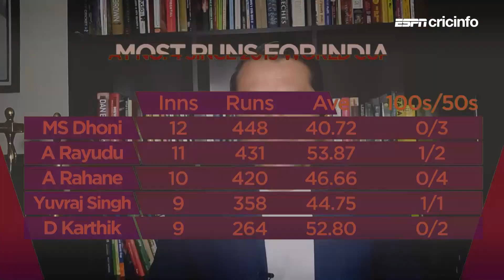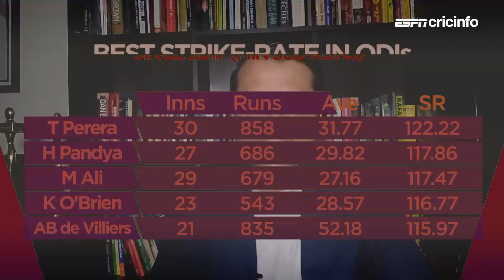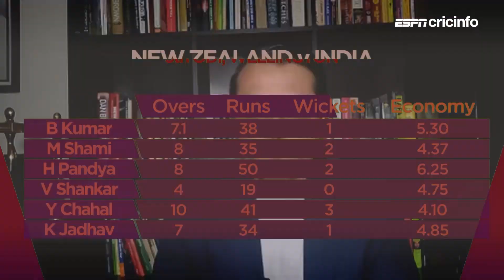Three reasons why India beat New Zealand in the 5th ODI at Wellington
A firefighting innings, two crucial partnerships and decisive bowling played a part in India's comprehensive victory